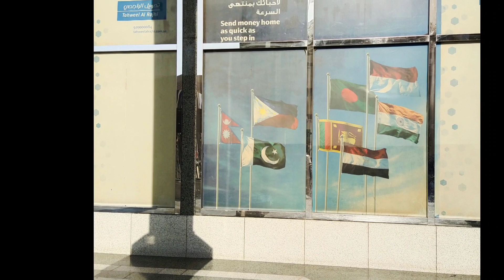Saudi riyal rate today in pakistan |aaj ka riyal rate |currency rate today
Description

Aaj ka Riyal Rate Pakistan India/ Today Riyal Rate in India/ Riyal Rate Today in Pakistan

cloudy malakand
da news
adil tanvir
Currency updates
urdu kitaab
urdu news ksa
saudi arabia